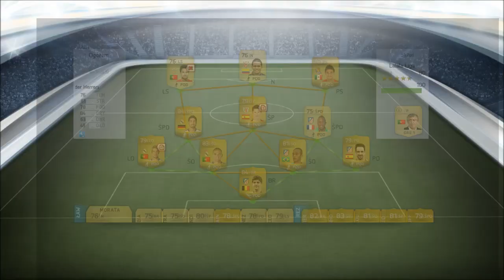Skład, zgranie, ustawianie | Poradnik dla Początkujących | Fifa 14: Ultimate Team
Przyszedł czas na stworzenie małego poradnika dla osób zaczynających swoją przygodę z trybem Ultimate Team w Fifie 14. Oto garść moich porad dotyczących zasad budowania składów w tym trybie. Postarałem się omówić najważniejsze wg mnie kwestie dotyczące tego, na co patrzeć by skład, który zbudujemy dobrze się spisywał.